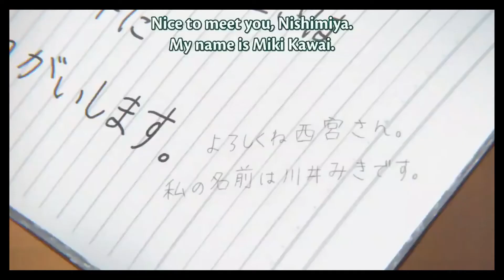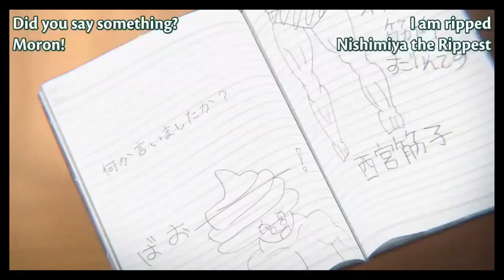Reflections of the Self | A Silent Voice (Koe no Katachi)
note: this video contains spoilers for A Silent Voice (Koe no Katachi).

Happy December.

This video may not be on Haikyuu and is a little different in tone (there's a 1 minute long preface) - but I still put a lot of time into this one over the last month or so. I'm sorry I've been absent, but 2020 just hasn't let up.

That aside, this video was one of the hardest for me to make since it touches on a lot of topics that are really personal (my voice quivers or drops in certain sections). I've been wanting to make a video on A Silent Voice since I first watched it back in March, but it just so happened that it is coming out now.

Hopefully this video makes up for my absence of a little more than a month - thank you all so much for the support!

Side note - this video unfortunately had a few problems in editing, hence why there is a black border around the video - hopefully it'll be fixed by the next one.

OSTs used (in order, all from A Silent Voice Disc 1):
#1 tre
#6 rev
#12 htb
#8 lvs(var)
#32 sus
#20 van
#30 btf
#31 van(var)
#36 svg
#35 qut

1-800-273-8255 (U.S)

Text HOME to 741741 to connect with a Crisis Counselor, 24/7 (U.S and Canada)

Please Live (a collection of different hotlines and links for what could be happening):